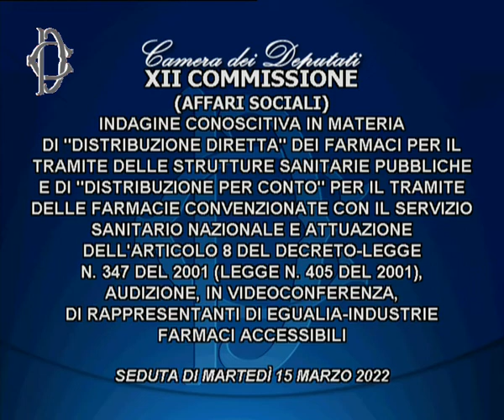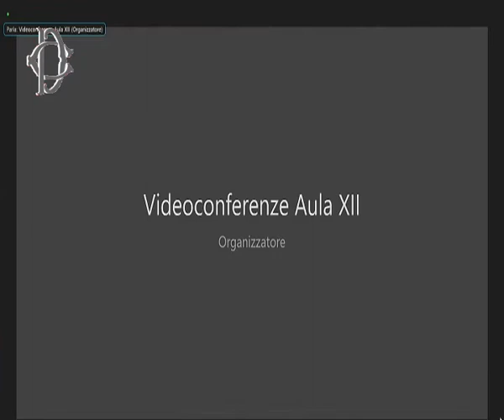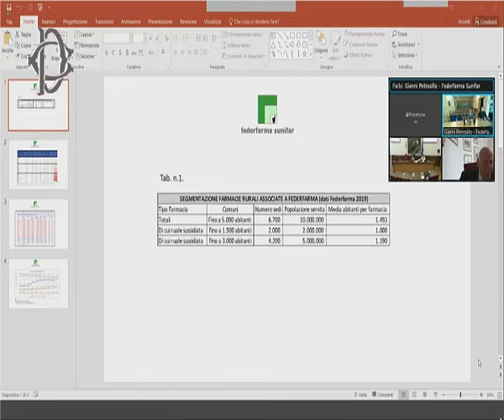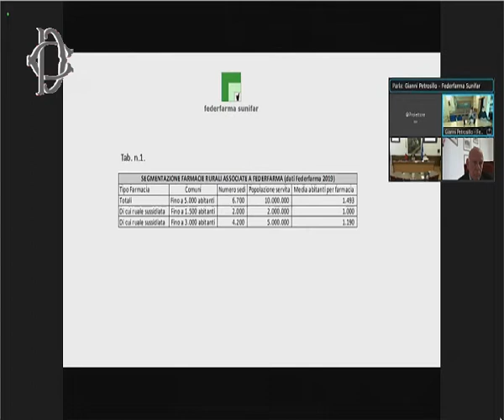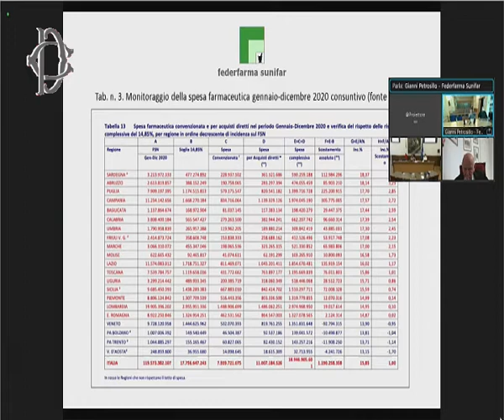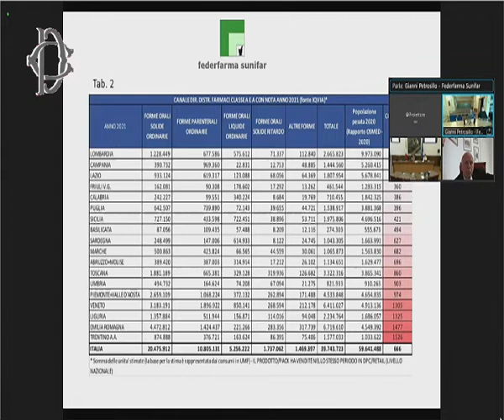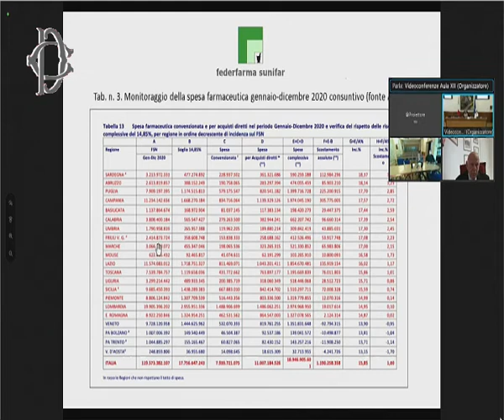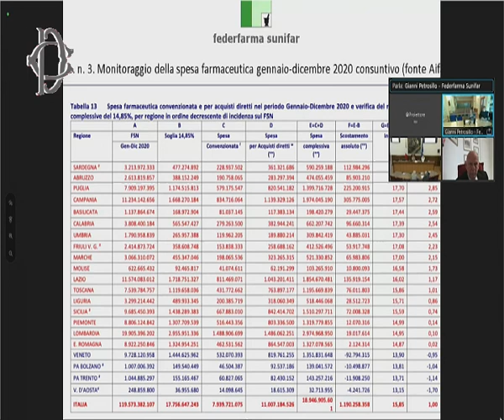​Audizioni su distribuzione farmaci, 15 marzo 2022